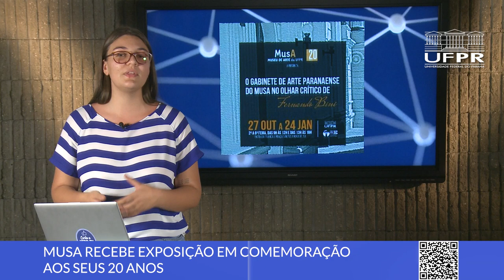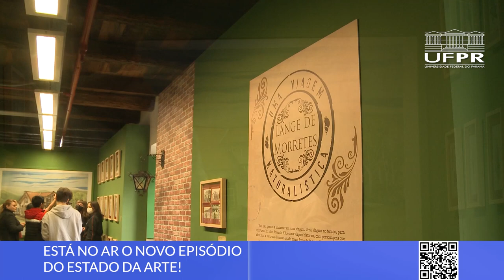Boletim UFPR (31/10/22)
Confira nesta edição do Boletim UFPR as últimas notícias da Universidade Federal do Paraná!

0:00 Abertura
0:12 Baixo índice de ausentes marca a primeira fase do Vestibular UFPR
0:53 Estudantes da UFPR recebem prêmio por documentário sobre saúde pública no agronegócio
1:39 CASA 4 promove III Seminário de Saúde Mental; inscrições estão abertas
2:16 Exposição comemora os 20 anos do MusA - Museu de Arte da UFPR
2:49 Nova edição do Estado da Arte fala sobre Frederico Lange de Morretes